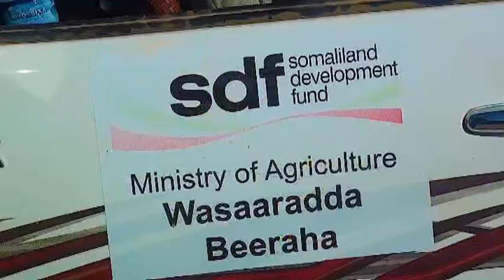Daawo Wasiirka Beeraha Somaliland Oo Dhagax Dhigy Dhisme Cusub Oo Lagu Kordhinayo W Beeraha G Sanag